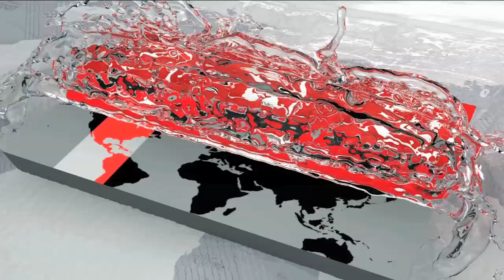ভিসির বাসভবনে হামলা ছাত্র আন্দোলনের অংশ হতে পারেনা | Somoy TV